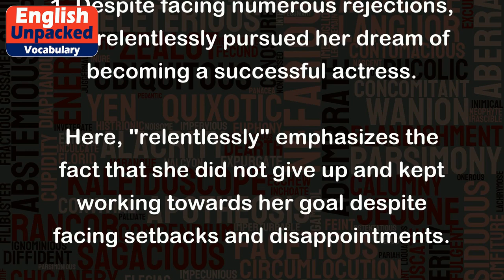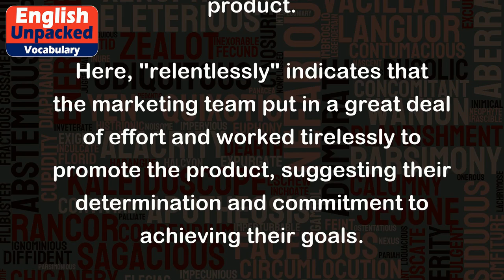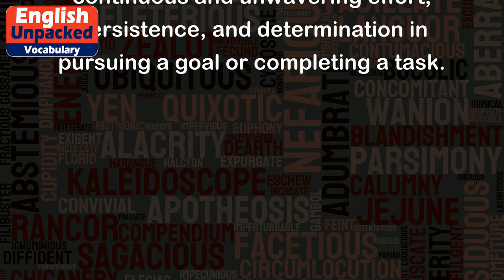Relentlessly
"Relentlessly" is an adverb that describes an action or behavior that is done in a persistent, determined, and unwavering manner. It implies that someone is continuing to do something without giving up or showing any signs of stopping, regardless of obstacles or challenges they may face.
Here are a few examples of how "relentlessly" can be used in sentences:
1. Despite facing numerous rejections, she relentlessly pursued her dream of becoming a successful actress.
Here, "relentlessly" emphasizes the fact that she did not give up and kept working towards her goal despite facing setbacks and disappointments.
2. The detective worked relentlessly to solve the complex murder case.
In this example, "relentlessly" highlights the detective's unwavering determination and continuous effort to solve the case, even when faced with difficulties and obstacles.
3. The athlete trained relentlessly for months to prepare for the marathon.
In this sentence, "relentlessly" emphasizes the athlete's persistent and dedicated training, suggesting that they put in a lot of effort and worked consistently over an extended period.
4. The company's marketing team worked relentlessly to promote their new product.
Here, "relentlessly" indicates that the marketing team put in a great deal of effort and worked tirelessly to promote the product, suggesting their determination and commitment to achieving their goals.
Overall, "relentlessly" is a powerful adverb that conveys the idea of continuous and unwavering effort, persistence, and determination in pursuing a goal or completing a task.